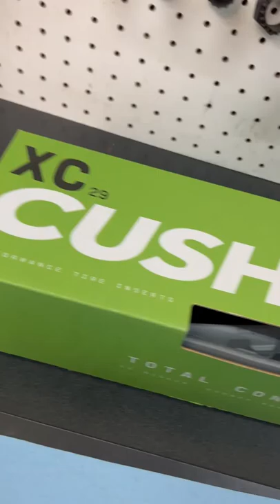Installing CushCore With Their New Bead Bro Tool!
Watching Liam install CushCore with their new Bead Bro tool is so satisfying, it's like going to that one restaurant that makes your guacamole table side.